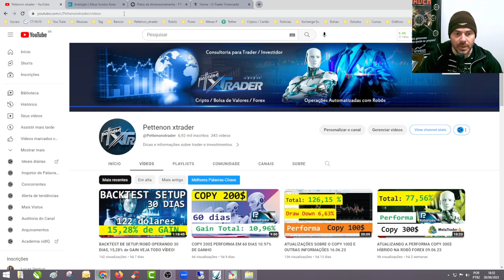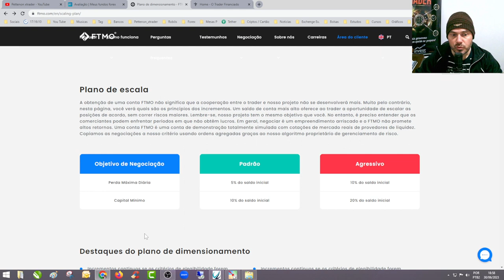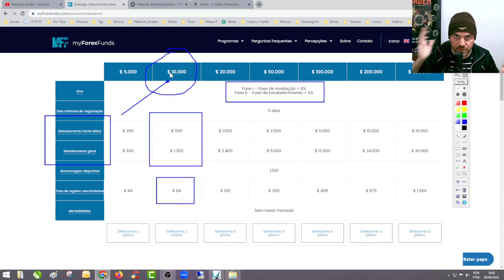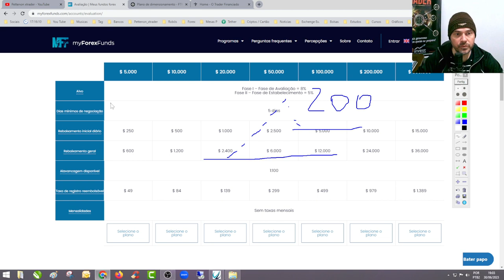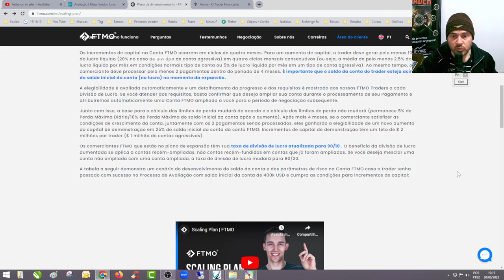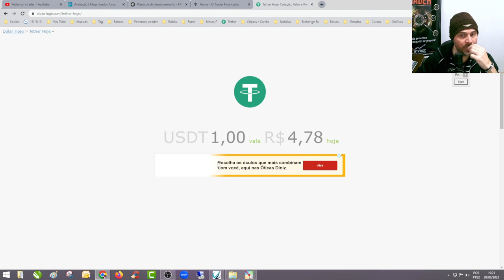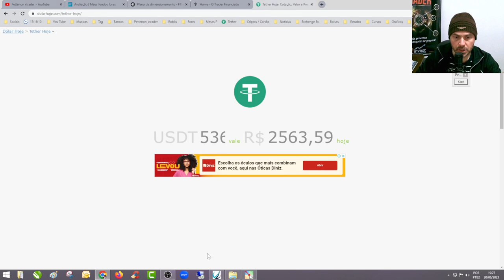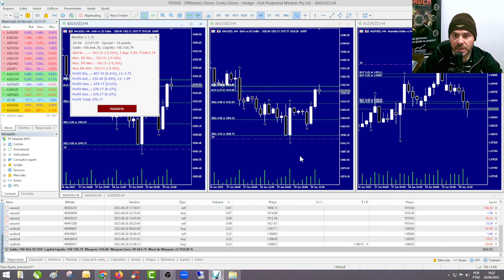TESTE EM MESA PROPRIETÁRIA E INFORMAÇÕES GERAIS / COMPARATIVOS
MESAS PROPRIETÁRIAS COMO FUNCIONA AS PROVAS!

Twitter.com/PettenonXtrader (novo)

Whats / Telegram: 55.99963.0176